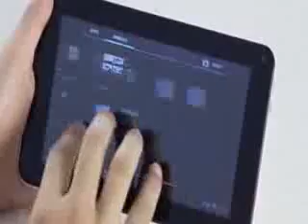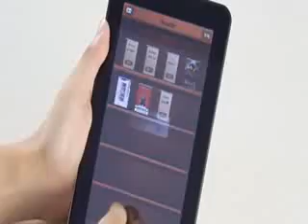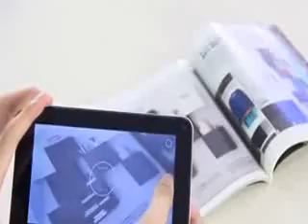A20 7.0" Android 4.2 Dual Core Allwinner A20 Tablet PC from "Chinabuye.com "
A20 7.0" Android 4.2 Dual Core Allwinner A20 Tablet PC with 512MB RAM/4GB ROM/HDMI Slot - Black  "Chinabuye.com "